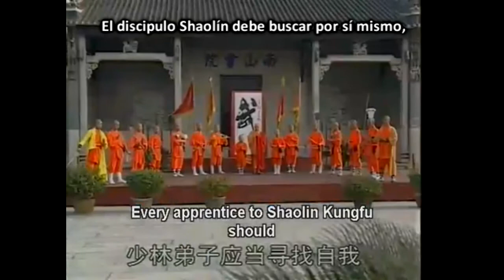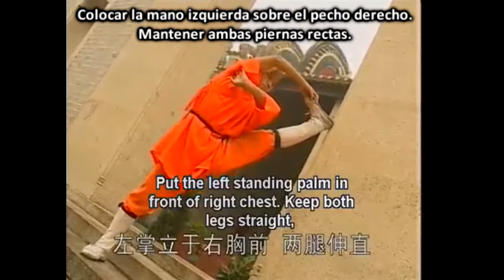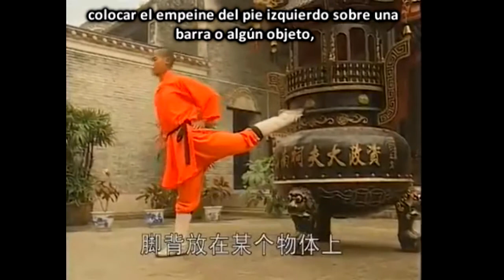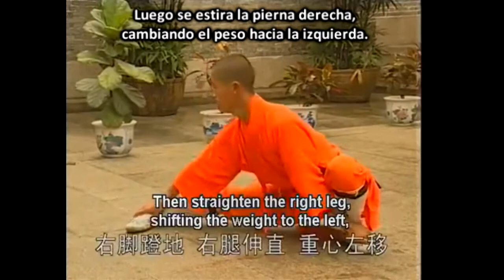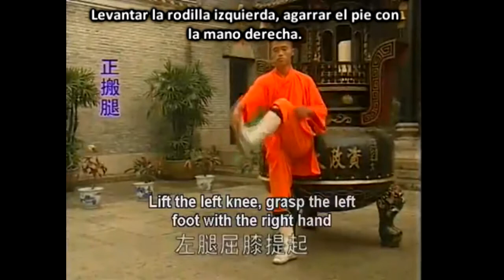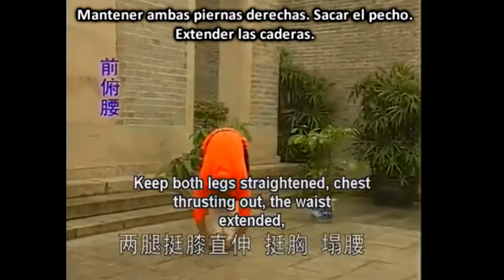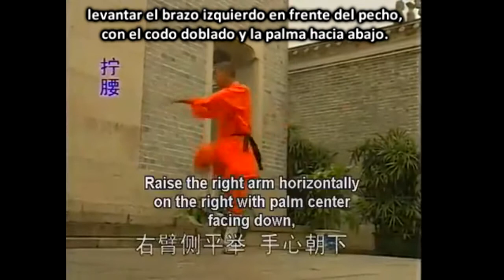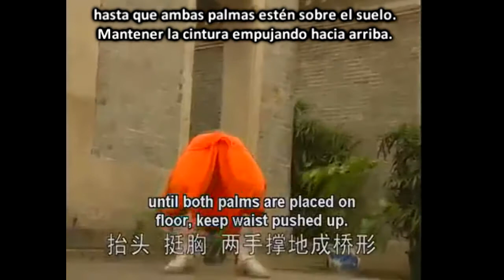Flexibilidad Básica Shaolín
Ejercicios Básicos de Estiramiento Shaolín.